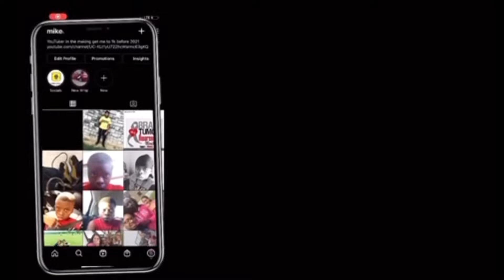He’s a ranked #1 in the city